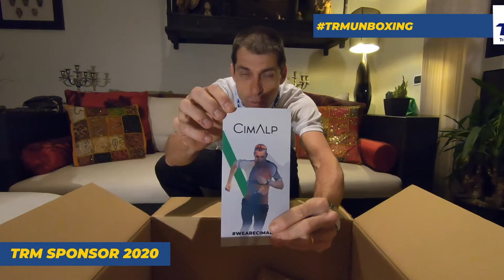CIMALP ARRIVA IN ITALIA E SCEGLIE TRM COME PARTNER PER L'R+D NEL TRAIL RUNNING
CIMALP, società francese leader online nell'abbigliamento trail running e outdoor, arriva in Italia e sceglie TRM come partner per l'R+D. La gamma di prodotti offerti é molto interessante e ricca, copre di fatto, tutte le esigenze. I Coach TRM hanno già fatto una serie di test prodotto con esito positivo ed ora la seconda fase vede coinvolti gli Atleti del TRM Team Christian Pizzatti, Giovanni Ruocco, Caterina Corti, Claudia Chmielowska ed, a seguire, altri trail runner in diverse Regioni d'Italia.
Scopri, in anteprima, come verranno testati i prodotti CIMALP di trail running